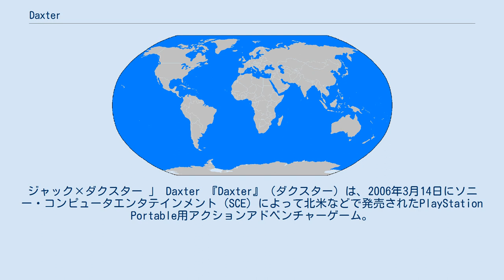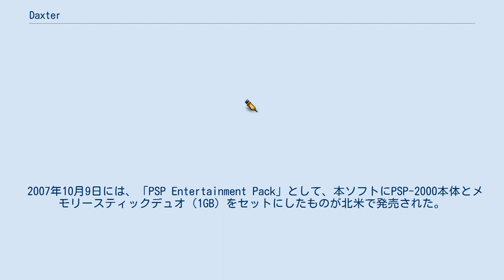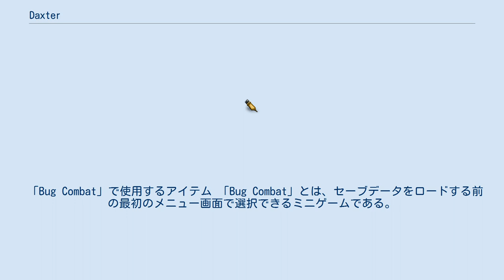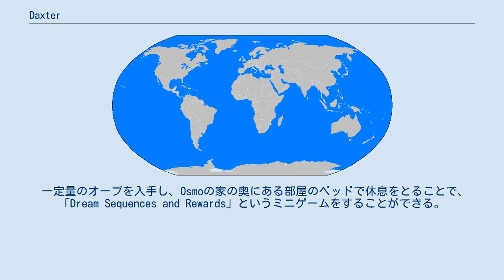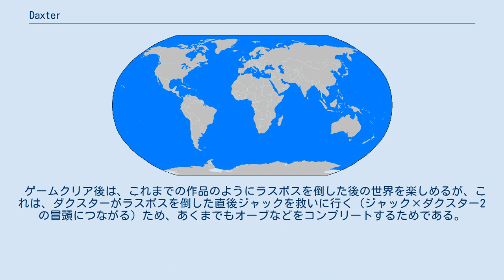Daxter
ジャック×ダクスター
ジャック×ダクスター 」 Daxter 『Daxter』（ダクスター）は、2006年3月14日にソニー・コンピュータエンタテインメント（SCE）によって北米などで発売されたPlayStation Portable用アクションアドベンチャーゲーム。
開発はレディアットドーン。
 ジャック×ダクスターシリーズの第5作目。
本来の主人公ジャックの相棒であるダクスターを主役にしたスピンオフ作品。
日本未発売。
 ジャック×ダクスターシリーズ初となるPlayStation Portable用ゲーム。
2006年に、それまでのシリーズを開発していたノーティドッグの子会社であるレディアットドーン（Ready at Dawn）が開発した。
 旧作と同じステージや施設が多数登場するが、BGM等がこれまでの作品とは一風変わっており、他のシリーズ作品にはない独特の雰囲気をもつ作品に仕上がっている。
また、世界観は『ジャック×ダクスター2』以降のものと同一の時代だが、シリーズに根付く概念としてある「プリカーソル文明の遺物」はほとんど登場しない。
 2007年10月9日には、「PSP Entertainment Pack」として、本ソフトにPSP-2000本体とメモリースティックデュオ（1GB）をセットにしたものが北米で発売された。
 PSPのソフトとしては、グラフィックはかなり綺麗な部類に入り、ロード時間を感じさせないステージ構成も含め高く評価されている。
ムービーシーンの綺麗さは、PS2用のシリーズ第1作『旧世界の遺産』を超えるほどである。
 第1作目の最後に見つけたプリカーソル文明の遺産の暴走で、ヘブンシティに飛ばされたジャックとダクスター。
まだ状況も把握しきれていない2人の前に突如武装した兵士集団クリムゾンガードが現れる。
うまくその場から逃げだせたダクスターだったが、ジャックは彼らに連行されてしまった。
それから2年が経とうとしていた頃、ダクスターはヘブンシティのバーで、シティ内で害虫駆除店を開いているOsmoという老人と出会う……。
 本作は、Osmoとの出会いから、『Jak II』（ジャック×ダクスター2）の冒頭におけるジャックの救出までを描いた物語となっている。
 「Bug Combat」で使用するアイテム 「Bug Combat」とは、セーブデータをロードする前の最初のメニュー画面で選択できるミニゲームである。
「Combat Metal Bugs」を1対1で戦わせるゲームで、プレイヤーがコントロールできるMetal Bugの種類や特性は、特定のセーブデータで入手した下記のアイテムの所有の有無によって異なる。
下記のアイテムはいずれも、アドベンチャーステージ内にあるのだが、たいていは目の届きにくい死角にあるため、見つけるのが難しい。
 一定量のオーブを入手し、Osmoの家の奥にある部屋のベッドで休息をとることで、「Dream Sequences and Rewards」というミニゲームをすることができる。
ミニゲームは5種類あるが、それらは全て、ダクスターが見ている夢である。
それぞれがゴールド、シルバー、ブロンズのクリア目標があり、クリア状況によってダクスターのステータスがアップしたり、新アクションを覚えたりする。
また、その全てが現存する映画のパロディであることも特徴。
各ミニゲームはゲームオーバーにならない限りエンドレスに続いていく。
 ゲームクリア時のアイテム入手状況や、隠しアイテム所有の有無で、いくつかのシークレット機能がオープンする。
 ゲームクリア後は、これまでの作品のようにラスボスを倒した後の世界を楽しめるが、これは、ダクスターがラスボスを倒した直後ジャックを救いに行く（ジャック×ダクスター2の冒頭につながる）ため、あくまでもオーブなどをコンプリートするためである。
またこの物語は、ダクスターがジャックを救出するまでの経緯を、ヒップホッグ・サロンにてダクスターがジャック、セイジィ、ケイラ、テスらに自慢げに話していた、というオチになっている（サロンにいるジャックやテスの姿から、ダクスターが話をしていた時期はJak 3の冒頭でジャックが追放されるより前であることがわかる）。